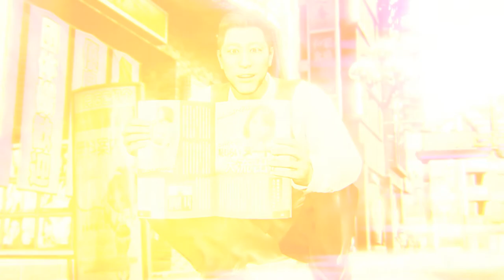Yakuza: Like a Dragon (Part 1) - [S.Seer Plays - Weekend Featured Game]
Life of a Yakuza through the eyes of our protagonist, Ichi!
(OI OI, NANI MITENDAYO!?)
(Timestamps Below)

Intro: (0:00:00)
Chapter 1: Light and Shadow: (0:00:21)
How to be Yakuza 101: (0:10:03)
Hiratsuka Fight: (0:34:25)
Meeting Masato Arakawa: (0:40:11)
Looking for Yumeno-san: (0:47:20)
Meet Mitsu: (1:00:58)
Taking a Stroll with the Patriarch: (1:08:23)
Looking for Some Pecking Duck: (1:18:48)
Ichi's Past: (1:25:23)
Outro: (1:36:25)

Game: Yakuza: Like A Dragon
Developer: Ryu Ga Gotoku Studio
Publisher: SEGA

"Business photo created by jannoon028"

All Credits to the composer of the song.

(This is not a 100% completion play-through.)